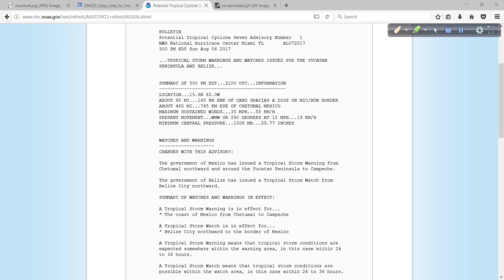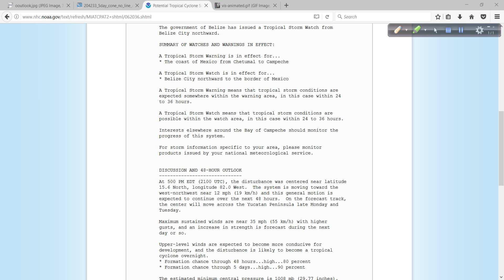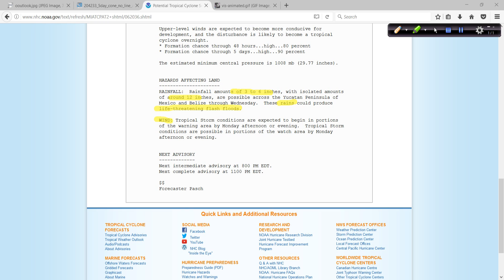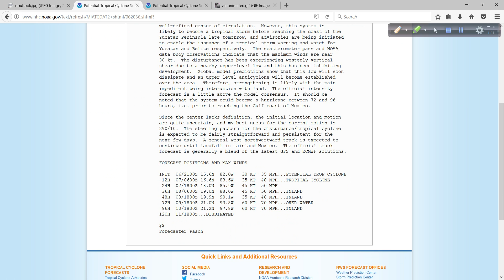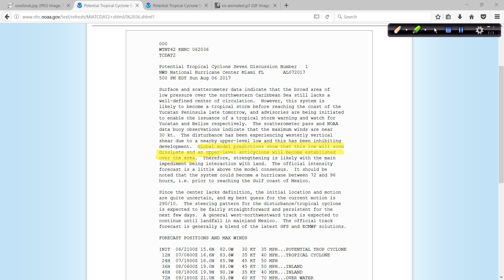Potential Tropical Cyclone Video Discussion: 4:45 PM ET Aug 6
The NHC has begun issuing advisories on what is known at PTC 7 or potential tropical cyclone 7 - what does this mean? ?I explain in my latest video discussion.